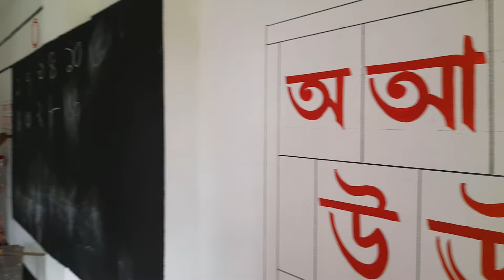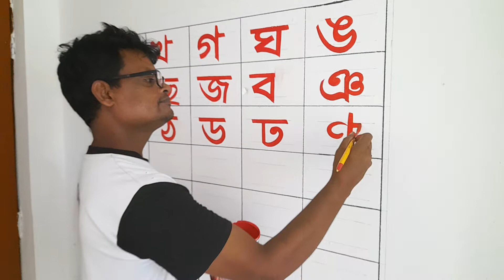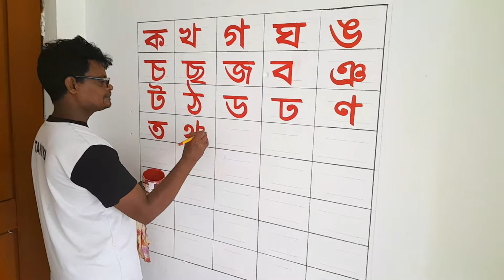স্কুল রুম মনিটরিং। ব্যঞ্জনবর্ণ অক্ষর কিভাবে লিখতে হয়। শ্রেণিকক্ষ সজ্জিতকরণ।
স্কুল রুম মনিটরিং। শ্রেণিকক্ষ সজ্জিতকরন ব্যঞ্জনবর্ণ কিভাবে লিখতে হয়।